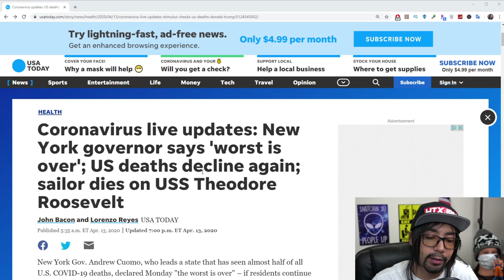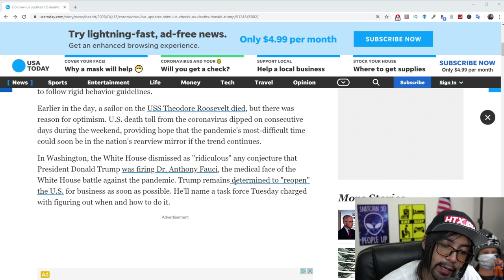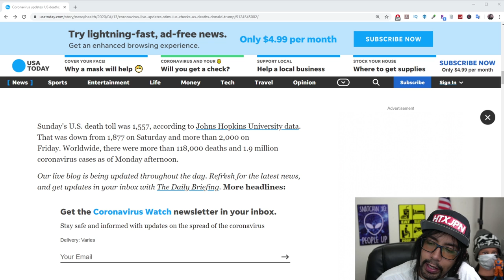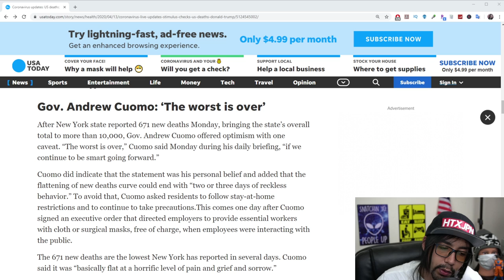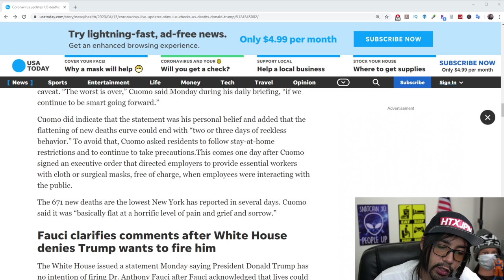Estaria Acabando a Pandemia Finalmente? - Neru Meira USA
Nesse vídeo eu abordo uma noticia recente onde o governador de NY afirma que o pior já passou.. será?

➤ Baixe seu E-book grátis Agora:
10 dicas Infalíveis para Economizar Dinheiro pra sua viagem aos EUA

Tags adicionais:
covid19
coronavirus